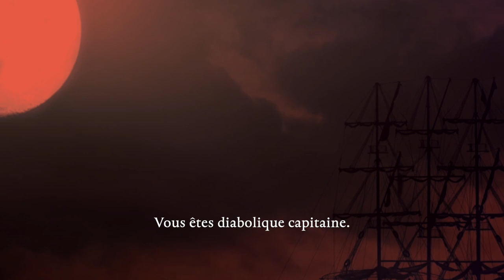PETER PAN - Trailer (série audio)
Dans les rues de Londres, où il est dangereux d’être un enfant, le jeune Peter s’invente une maman douce et aimante pour échapper à une réalité bien plus violente et alcoolisée. Son quotidien est dur et fait d'humiliations. Jusqu'au jour où le bon Monsieur Kundal lui parle de son père disparu... et du pouvoir de l'imaginaire...

La bande dessinée chef-d'oeuvre de Loisel, adaptée en série 100% audio !

D'après les bandes dessinées de Loisel, éditées chez Vents d'Ouest
Adaptation : Costin Ranzoni
Réalisation : Lucas Dorn
Montage voix : Enzo Pigatti
Design sonore "Clochette" : Henri Petitprèz
Mixage : Olivier Roche
Musique originale : Lucas Goret
Direction artistique voix : Marc Wilhelm
Moyens techniques : Studio Anatole

DISTRIBUTION
Peter : David Dos Santos
Capitaine Crochet : Boris Rehlinger
Monsieur Mouche : Damien Laquet
Pan : Sébastien Mortamet
Pholus : Paul Borne
Mr Kundal : Jean-Marc Galéra
Merlin : Laurent Pasquier
Rose : Perrine Grandclément
Picou : Sonia Petit
Pod' Porc : Elise Gamet
Poteline : Yaëlle Labartino
Kirikibi : Clément Lefebvre (Kirikibi)
Mary Jane Kelly : Pauline Picard
Le Korrigan : Stéphane Di Spirito
Rattache : Justine Hostekint
Jack : Rafael Reves
Les Jumeaux : Laïs Oeuillet
Ripley : Romain Bressy
Mère de Peter : Hélène Pierre (mère de Peter)
Mustapha : Fabrice Bruard
Le Manchot : Ivan Gouillon
Anton : Yannick Rosset
Hank : Hyppolit Audouy
Wilco : Anthony Candellier
Hutchison : Léon Vitale
Mary Ann Nichols : Sara Pereira
Lys Tigré : Mellie Melzassard

VOIX ADDITIONNELLES
Julien Bourrières, Juliette Paire, Camille Durand, Marc Wilhelm, Marie Dessalle…